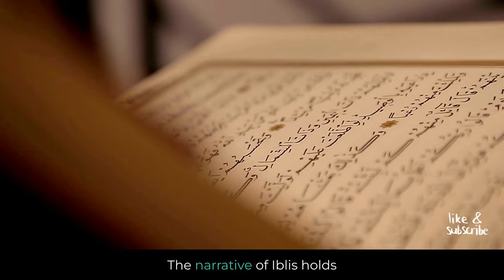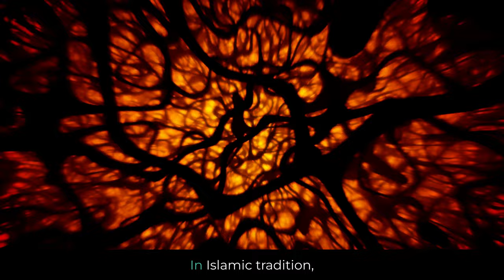Iblis (Devil / Satan) in Islam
Discover the Islamic perspective on Iblis, the counterpart to Satan or the Devil in Christianity, through a brief exploration of Quranic teachings. Learn about the pivotal moment when Iblis, a rebellious jinn, refused to bow to Adam, setting the stage for a timeless spiritual struggle. Uncover the moral lessons of humility, obedience, and the ongoing battle between good and evil in Islam. Join us as we delve into the significance of seeking protection from the deceptions of Iblis through prayer and submission to Allah.